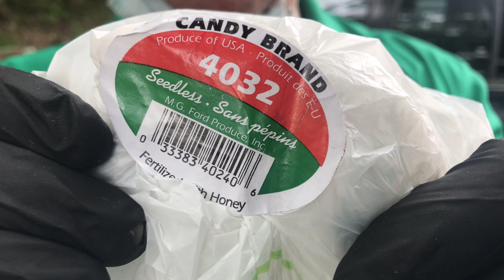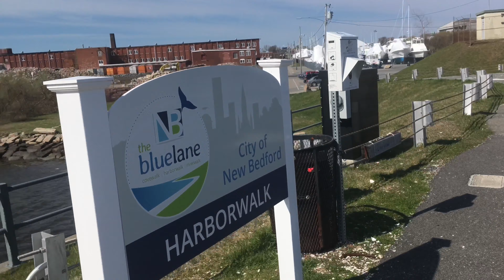two onewheel story